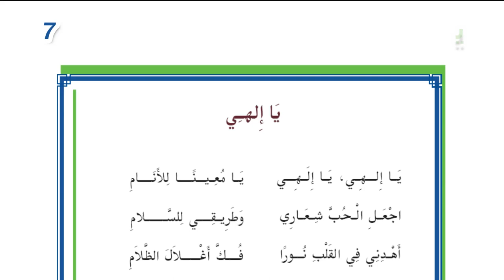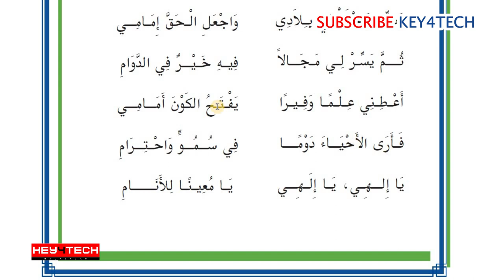7th Std Arabic | Unit I يا إلهي എന്ന പാഠഭാഗം | Online Class